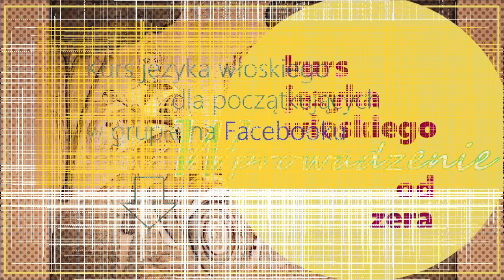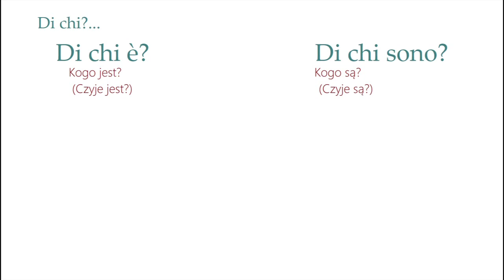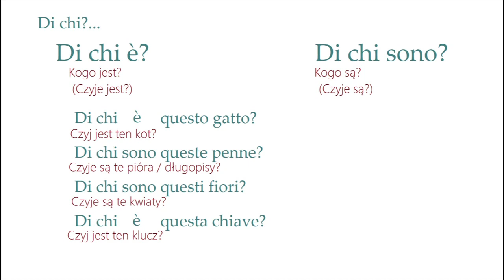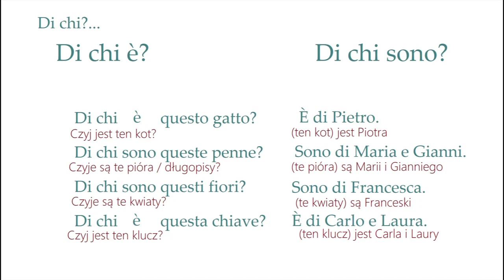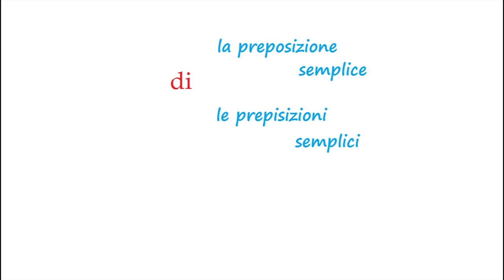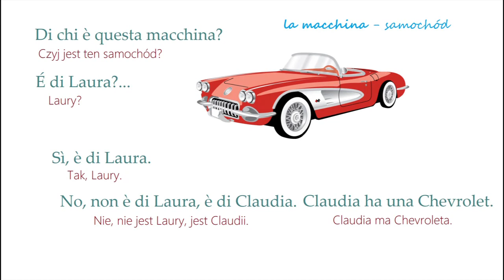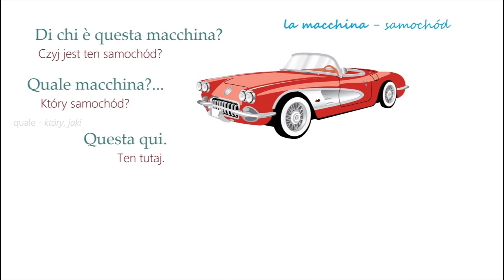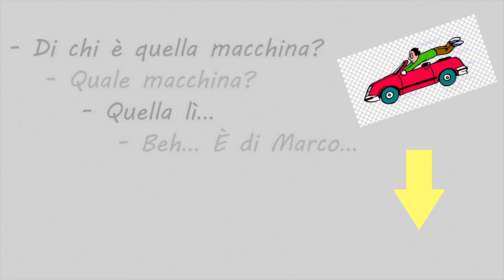Kurs włoskiego od zera - część 0.3. - Di chi?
Podstawy języka włoskiego. Dziś pytanie "Di chi?"
E-book oraz ćwiczenia interaktywne do tej lekcji znajdziesz na tej stronie kursu: